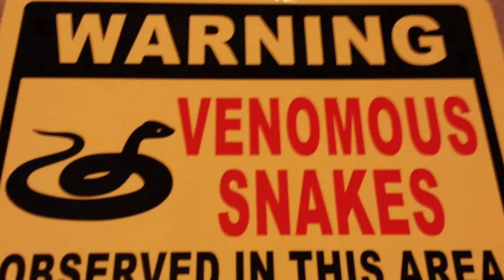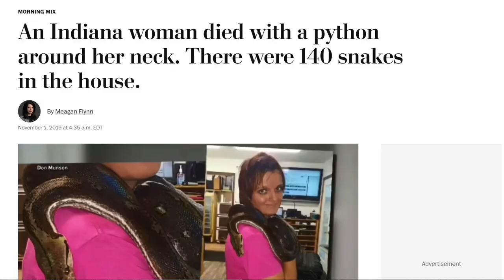The Terrifying Last Moments Of Laura hurst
In this episode, there is a house in Indiana that would send shivers down the spines of those unaware of what lurks within its rooms. A dwelling containing 140 snakes was a disaster waiting to occur. And this disaster struck 36-year-old Laura Hurst as she handled a reticulated python measuring eight feet in length.